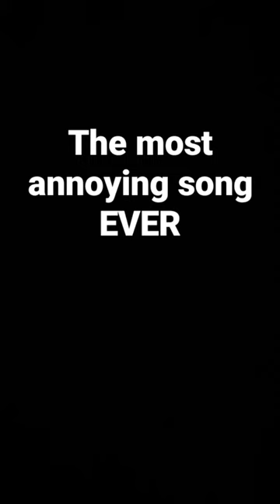The most annoying song EVER